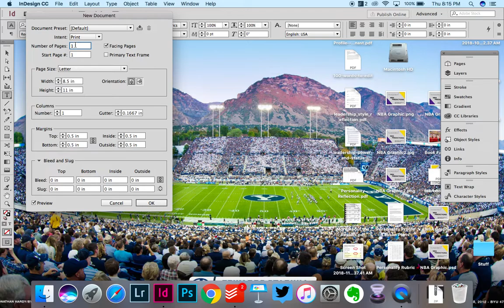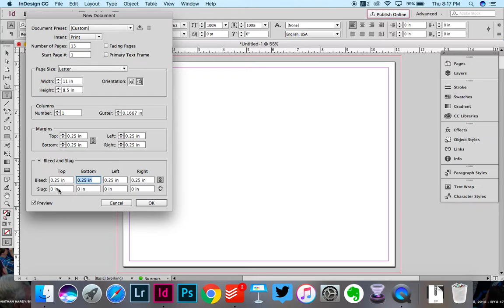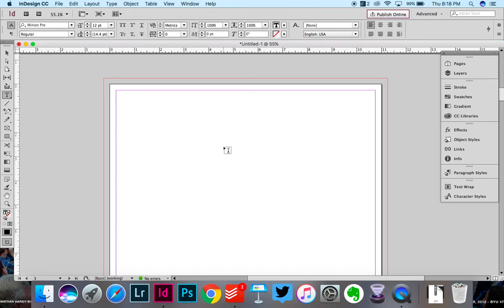Photo Essay Setup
Here's how to set up the InDesign document for the Photo Essay summative in Desktop Publishing.